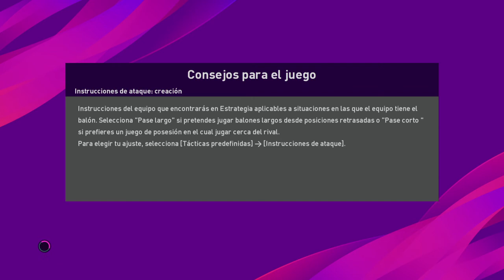PES 20 Brasil Vs Suecia Copa Mundial Sir Mc Arthur